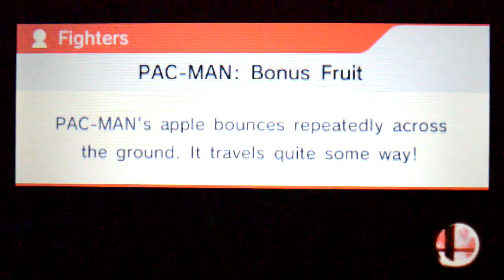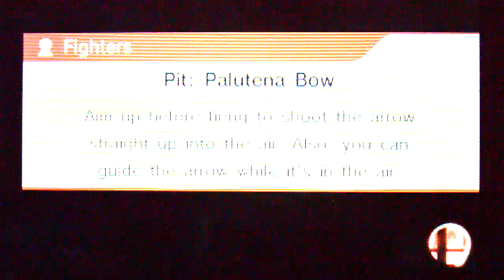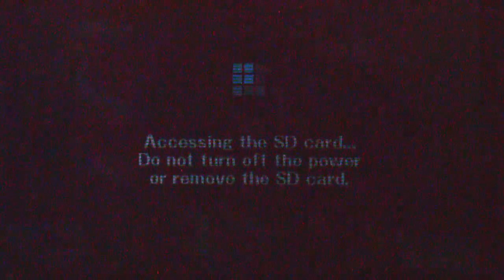Super Smash Bros.3DS Online glory 9 - Scourge is on fire!8-)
It's looks like my Scourge has evolved again and this time better than before.:)